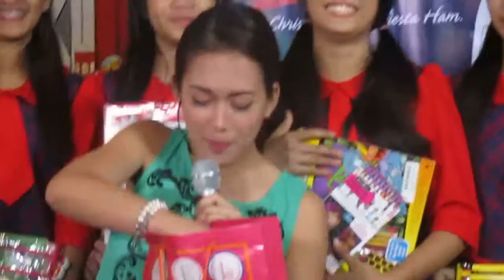Umagang Kay Ganda AbsCbn Christmas Dance